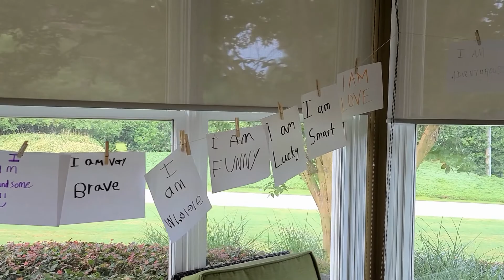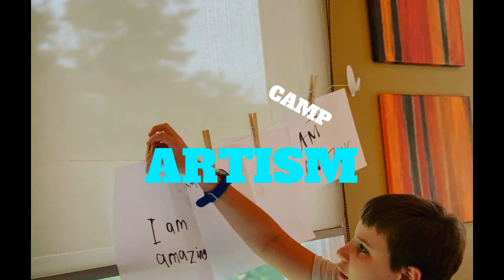Camp Artism Atlanta | House of Artists Foundation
Vocational training and creative arts specialty camp for artists with autism. Ages 12 and up.